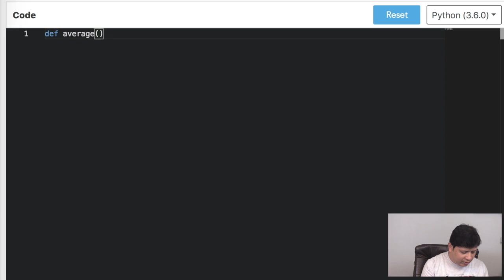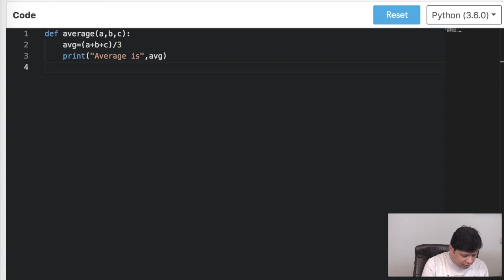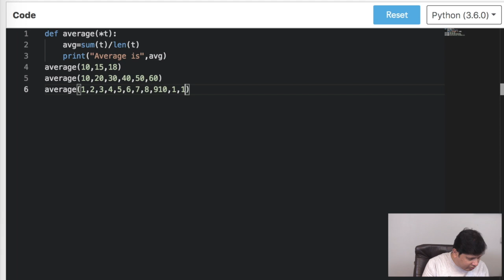How to implement variable length arguments in Python? | Python Interview Questions | MySirG.com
Python Interview Question Series for campus placement preparation, job interviews and concept building. MySirG bring this series in collaboration with Newton school.

Newtonschool.co

Javascript
GUI Python
Web Python
Full Stack development
C Language
C++ Language
Data Structure
PHP-MySQL
DBMS
Java
Android